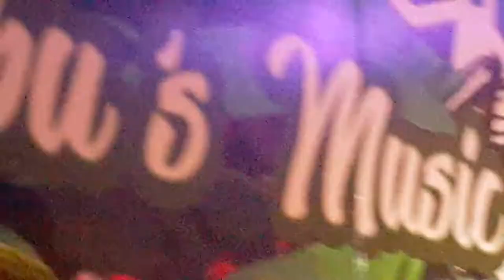Feels So Good (Chuck Mangione) Aug 2, 2018 Joefre Capangpangan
Slabadu Bar
Mandaue Cebu Philippines